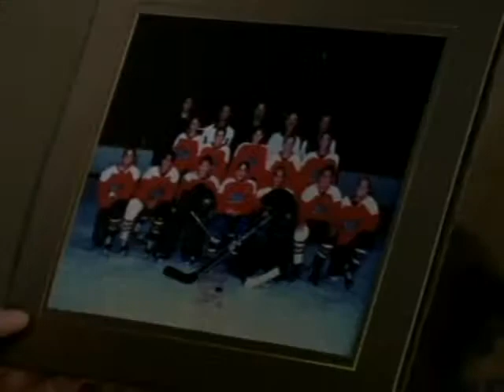Power Play - s01e04 - Part 2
Seventh Game (1998)

Starring Michael Riley, Kari Matchett, Dean McDermott, Caterina Scorsone and Gordon Pinsent.